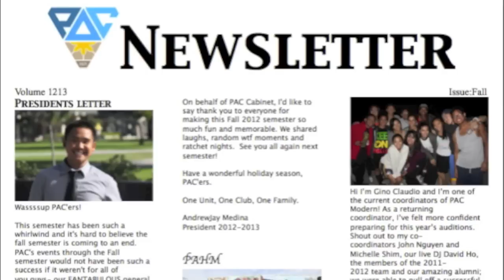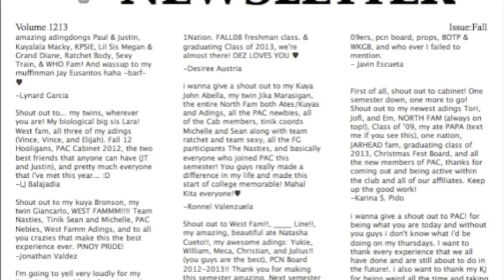PAC Video Newsletter Trial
Hello PACers! This is our first video newsletter ever! Please enjoy the video while paying attention to some updates for next semester activities. If you can, please give us feedback on whether you like the idea of a video newsletter, what you liked about the video, what you disliked, what you think can be improved, what you would like to see and etc. Please give us feedback and whether we should start to video newsletters or not. Your feedback is deeply appreciated :D Thank You PACers and see you next semester.